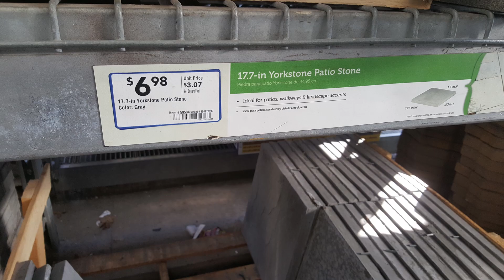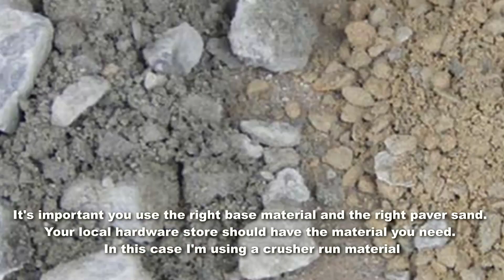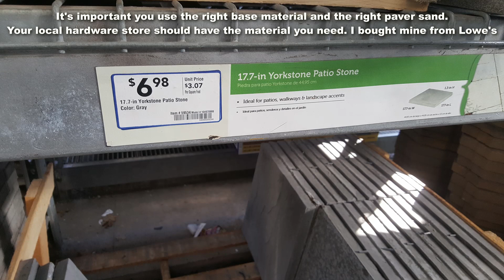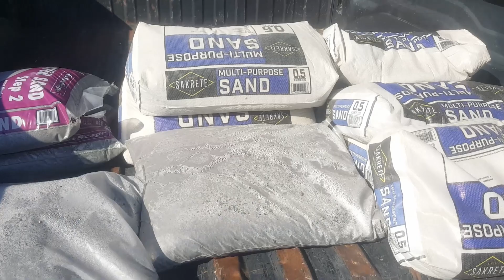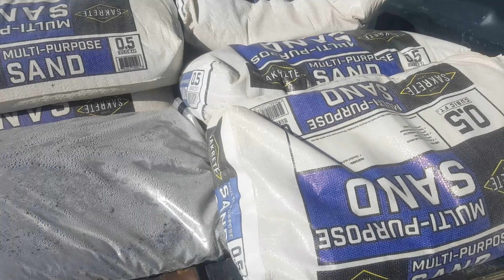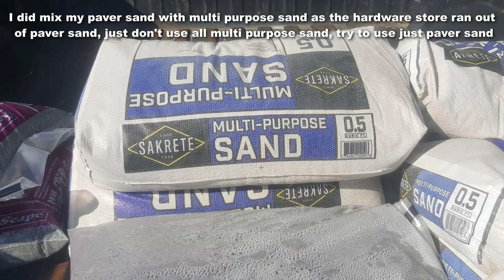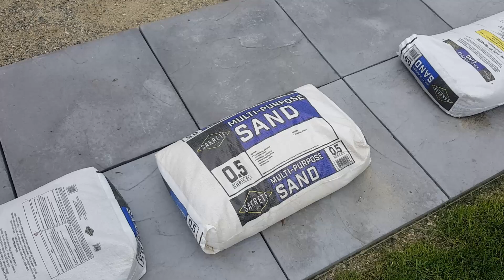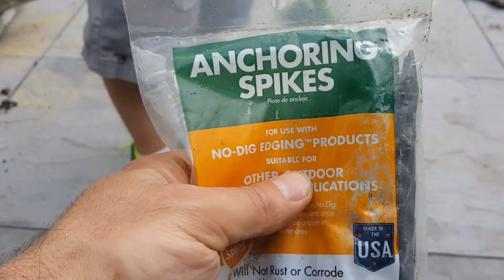How to build a paved patio - Small patio area with pavers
Turn a boring outdoor space into a nice backyard paved patio area. In this DIY video I will show you how to build a patio using pavers, from start to finish. What materials to use and how to build this small backyard patio. This is an easy DIY project that takes time but will give you lots of enjoyment when done.

Tools to help the job
Backyard grass edger